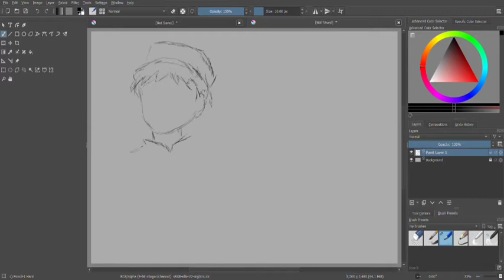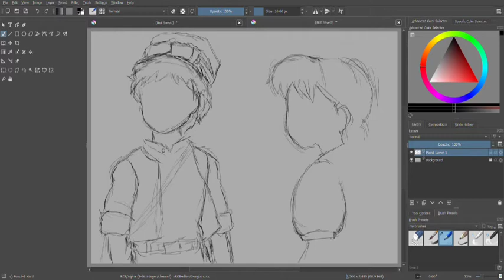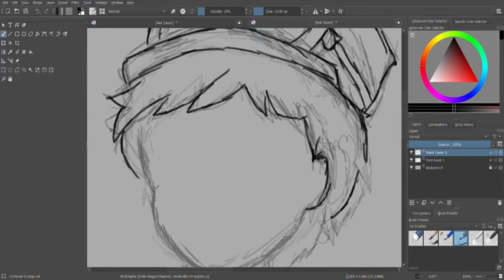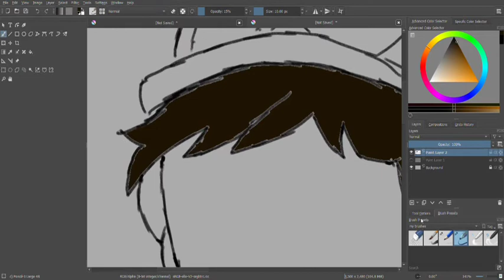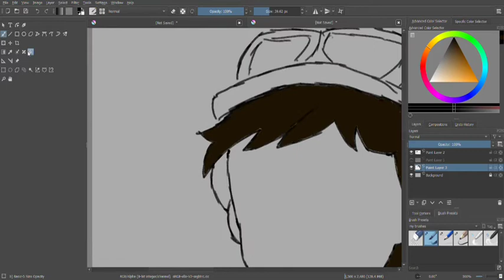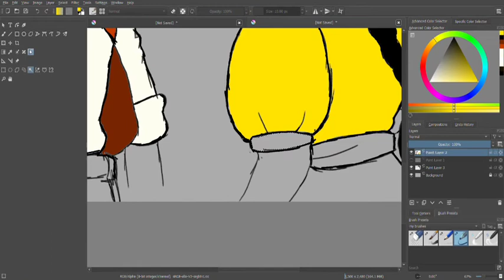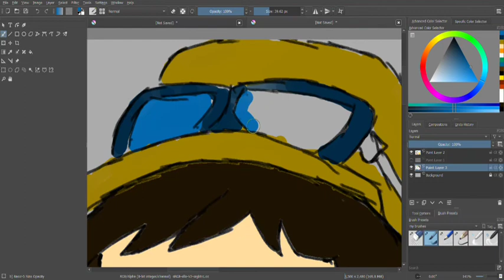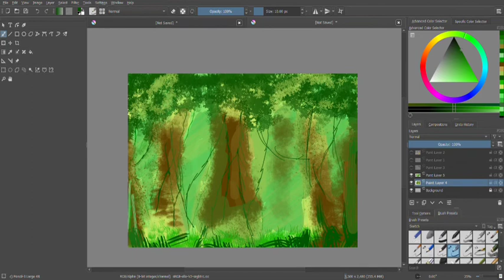Krita timelapse|castel in the sky